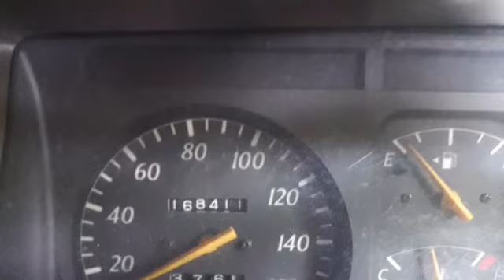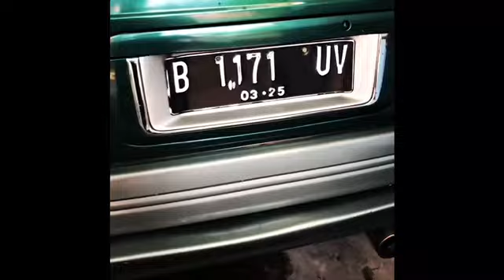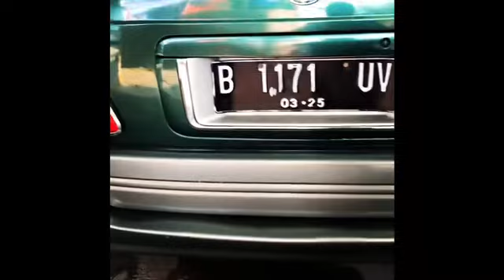Toyota Kijang Inova Terima pesanan | Marno Jaya Motor